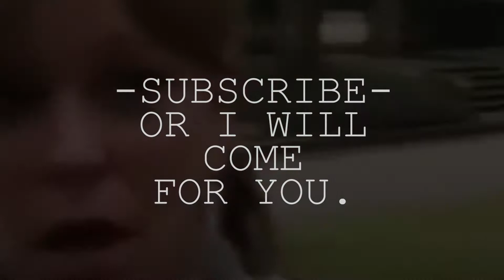Karen want the charger to go to the rightful owner | Karen to the rescue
Hi & welcome!
Caution, this is Not drill! Karens are on the loose! And We have a duty to document this Increasingly NOT Rare Species Running Around trying to rescue the world from itself!